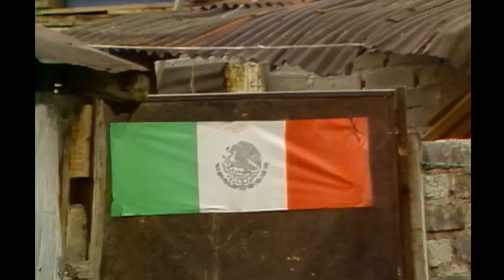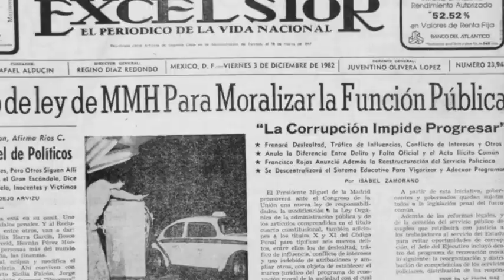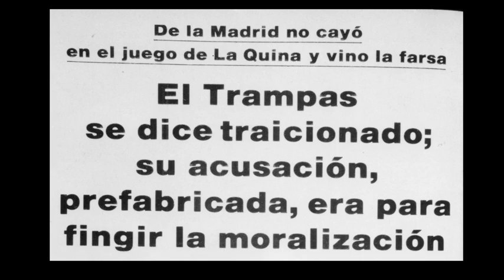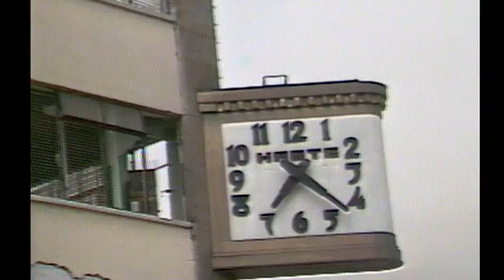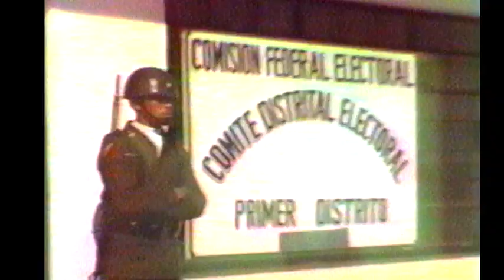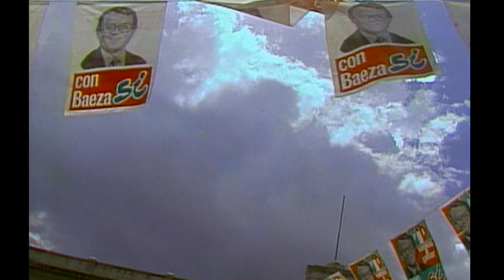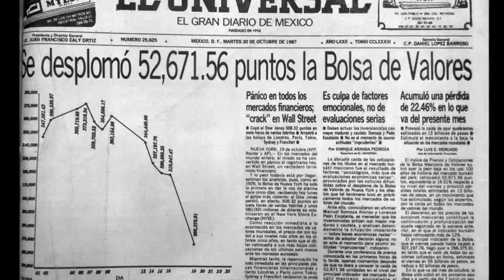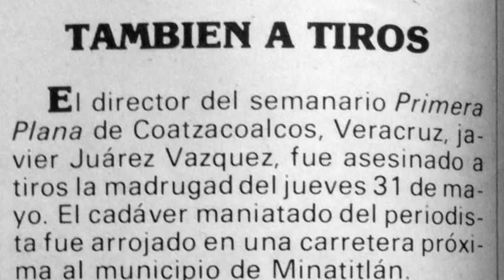Miguel de la Madrid, promesas incumplidas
Cápsula basada en la serie "Los Sexenios" de Enrique Krauze.